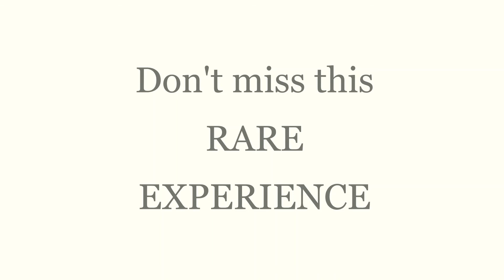4d Art Drawing Come to Life Augmented Reality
Make your Drawing Come to Life and create 4d Art Augmented Reality.
In Kidzart Gading Serpong's online class, kids create their masterpiece and we make it come to life.